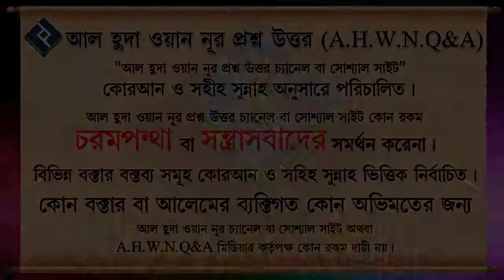অসুস্থ বিপত্নীক পুরুষের জন্য অর্থের বিনিময়ে ২য় বিয়ে কি জায়েয ᴴᴰ┇শায়খ মাহবুবুর রহমান বুখারী মাদানী